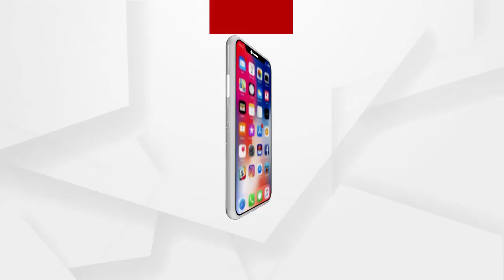ଆମନା ସାମନା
ଲକ୍ଷ୍ମୀପ୍ରସାଦ ସରପଞ୍ଚ ସୌମ୍ୟରଞ୍ଜନ ପ୍ରଧାନଙ୍କ ସହ
ଆମନା
        ସାମନା ’
ରବିବାର ରାତି 8.30ରେ